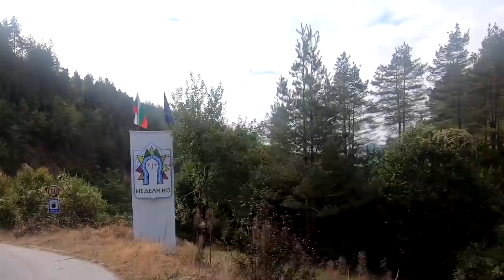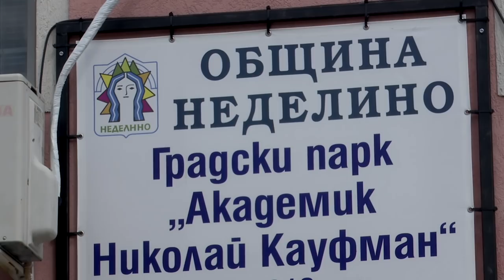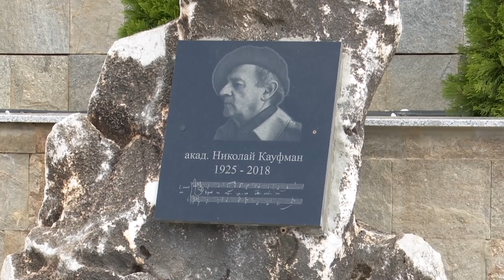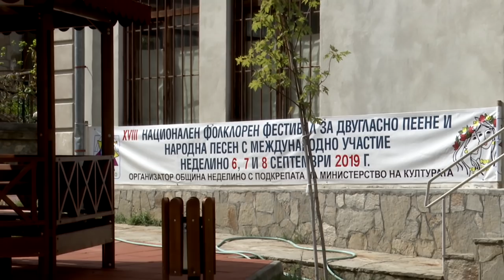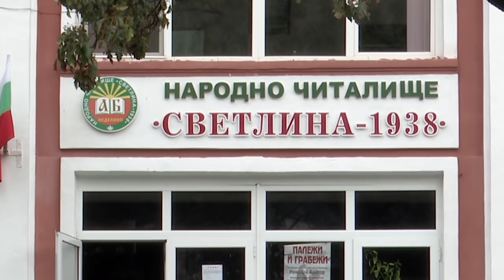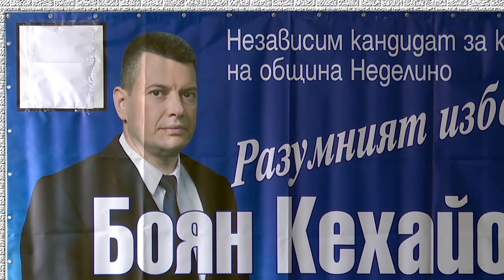BG Маршрути - Община Неделино (2019) (AED)